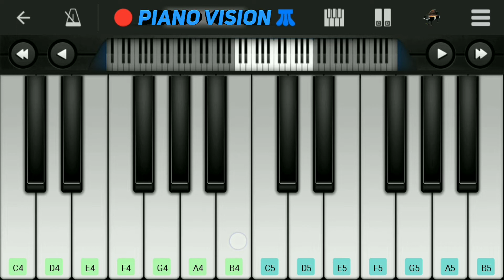dil wale puchde ne cha | piano cover tutorial | piano vision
PLAYED IN PERFECTPIANO

                                              Bell icon 🔔
              🙌  PIANO VISION 🙌